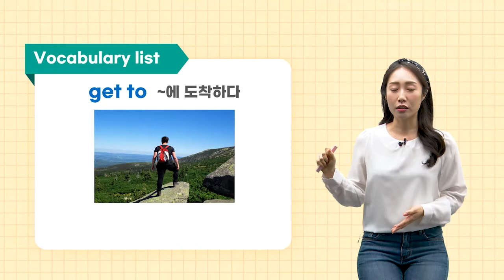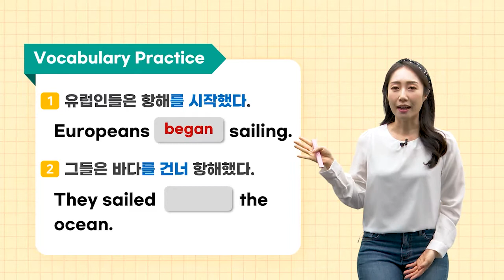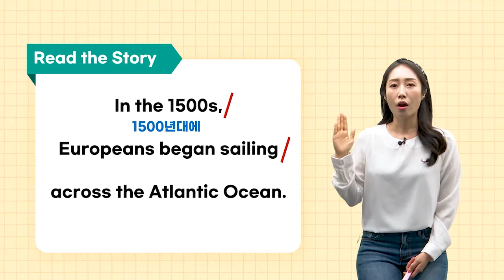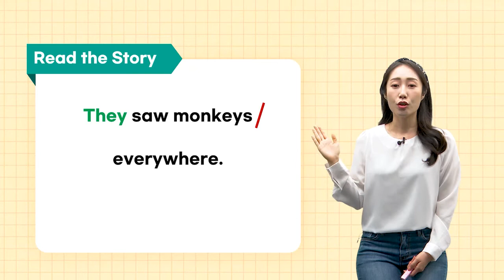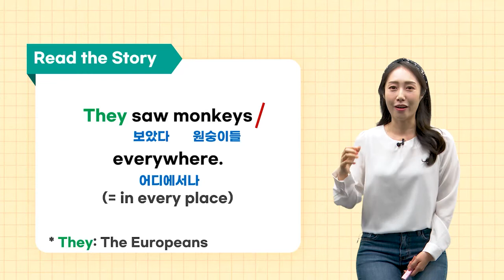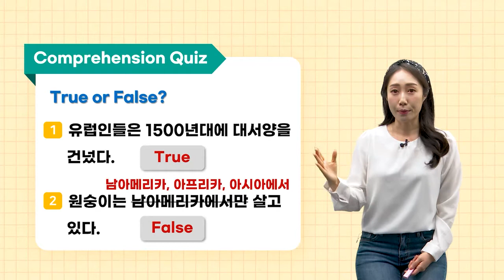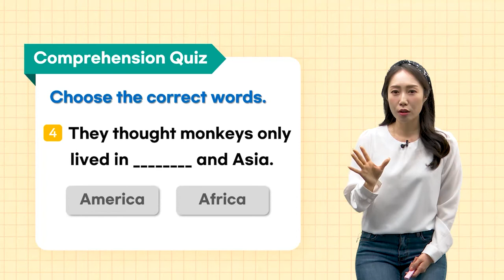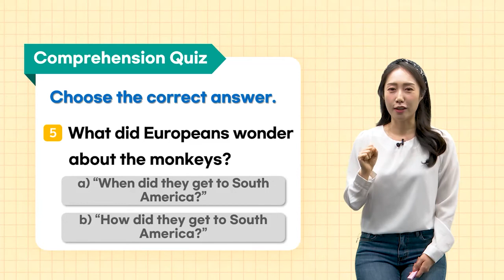초등영어독해│실화 구성 스토리로 배우는 초등 영어 독해 슈퍼키즈 리딩 : Week 1. Monkey sailors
친구처럼 평생 가는 초등영어, 슈퍼키즈

영어로 말할수 있는 자신감 💪🏻
시원스쿨 슈퍼키즈

📝 시원스쿨 슈퍼키즈 리딩
Week 1. Monkey sailors

하루 한 장, 30분이면 충분한
영어 리딩(독해) 학습!

흥미로운 실화를 재구성 하여
다양한 주제의 이야기로
지루함 없이 읽기와 친해져요!

초등 필수 영단어를 기반으로 하여
단어 ▶ 문장 ▶ 스토리로 확장하는
체계적인 리딩 학습이 가능합니다.

우리 아이 영어 때문에 초조하세요?
어떻게 가르쳐야 할지 막막하세요?

시원스쿨식 학습법으로 바꿔보세요.
회화 중심의 영어를 가르치고,
영어를 내뱉게 함으로써 아이에게
영어 자신감을 키워주고
평생 쓰는 영어로 만들어 줍니다.

이젠, 어린이영어도 시원스쿨!